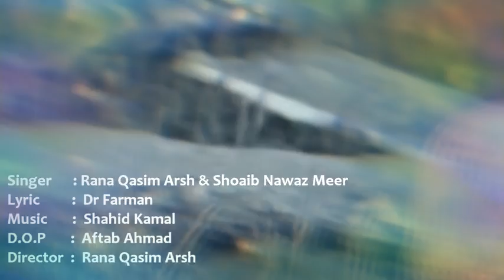(La illaha ilalah) BEST ARMY SONG EVeR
It is a great Pakistan army SONG that's make your blood warm so whatch it